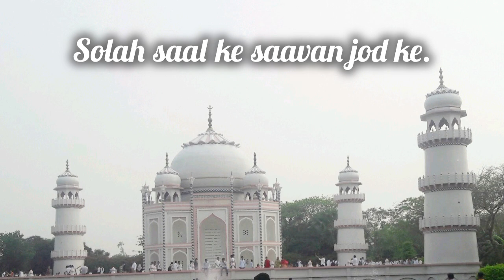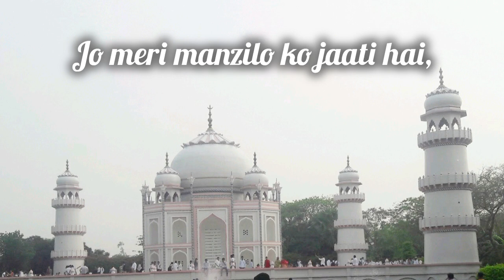Dhadak Title Track| Lyrics|guitar cover|hindi song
Dhadak Title Song Lyrics Video With Guitar Cover.